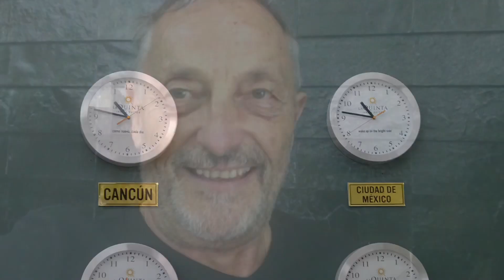Une journée à la plage 🏝 🏖 dans la 🌊 des Caraïbes à Bahia Principé 🇲🇽, dans une 💦 à 28👍😀